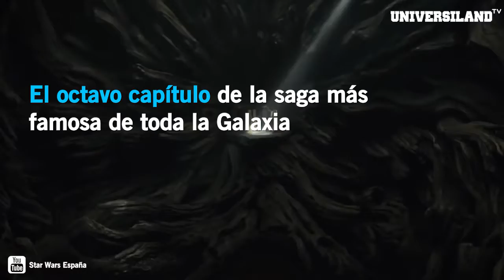Exposicines de Star wars en Madrid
Star Wars cumple 40 años y en España lo celebramos así.
Universiland.com, el único medio exclusivo para universitarios.